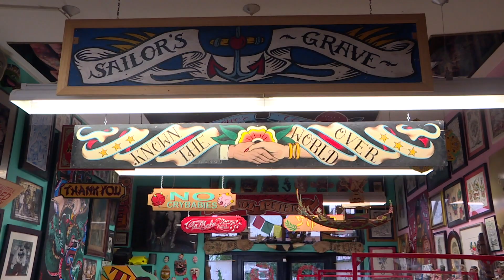Henk Schiffmacher woedend op EU; ban op kleur-tatoeage?!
Woedend is hij, dé tatoeage-koning van Nederland. Henk Schiffmacher is helemaal klaar met de betutteling vanuit de Europese Unie, want wat blijkt nu: de kleurstoffen in groen en blauw zouden levensgevaarlijk zijn en zouden worden verboden. Slijptol ging langs bij de befaamde Hanky Panky.